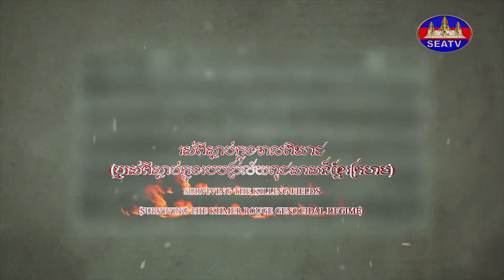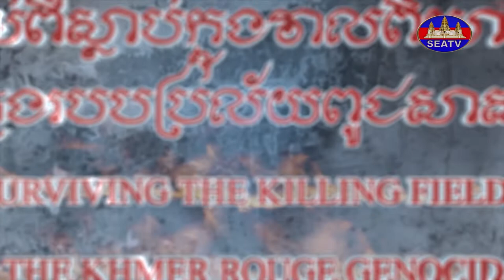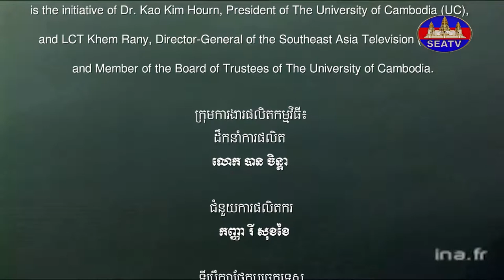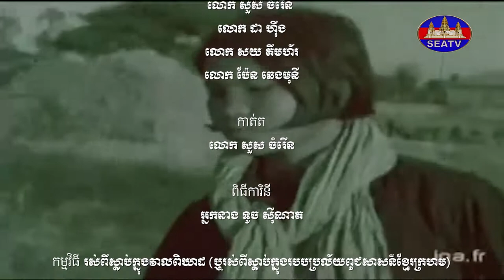រស់ពីស្លាប់ក្នុងវាលពិឃាត - Surviving the Killing Fields: Khmer Rouge Genocidal Regime [EPS61] 191221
English Below:
វិគ្មិនៈ លោកពូ សួន វុន (ប្រជាពលរដ្ឋរស់នៅ ស្រុកស្វាយជ្រុំ ខេត្តស្វាយរៀង)
©រក្សាសិទ្ធិដោយ÷ទូរទស្សន៍អាស៊ីអាគ្នេយ៍ ឆ្នាំ២០២២
Producer: Mr. Ban Chenda
MC/Narrator/Interviewer: Ms. Touch Sinat
Editor: Mr. Sous Chamrouen
Programmer: Mr. Ban Chenda